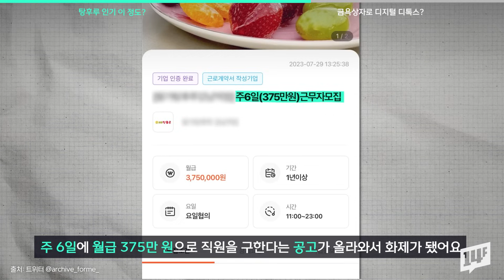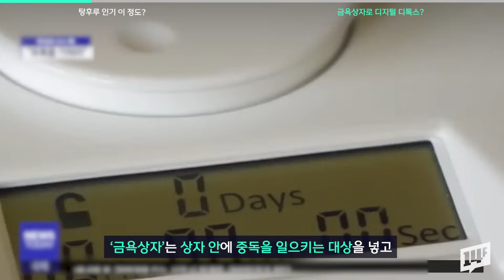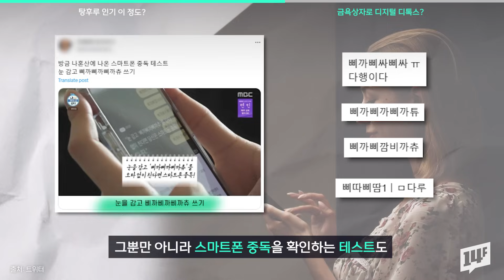"마라탕후루?" 대세 탕후루가 점령한 거리 풍경 / 14F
과일에 달콤한 설탕 시럽을 발라 굳혀서 먹는 이것. 요즘 인기가 장난 아니라는 ‘탕후루’입니다. 2~30대 젊은 층은 물론, 초등학생들에게도 최애 간식으로 꼽히고요. “마라탕 먹고 탕후루 고?”라는 뜻의 ‘마라탕후루’라는 신조어도 생길 정돈데요. 하지만 탕후루가 이렇게 인기 있는 만큼 주변 상인들의 고충은 커지고 있대요. 바로 거리에 무단투기 되는 탕후루 쓰레기 때문입니다.

14F 모바일 앱의 new 사원이 되어주세요!

14F 앱 다운로드하기